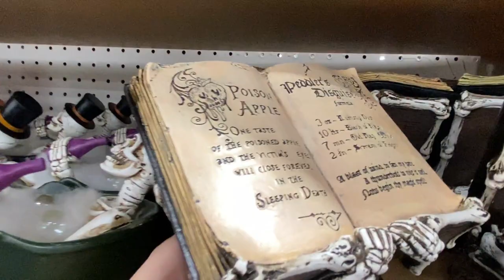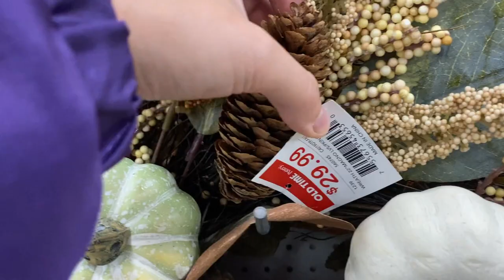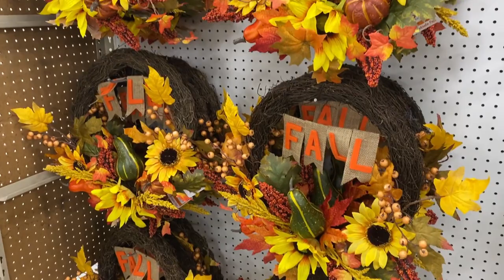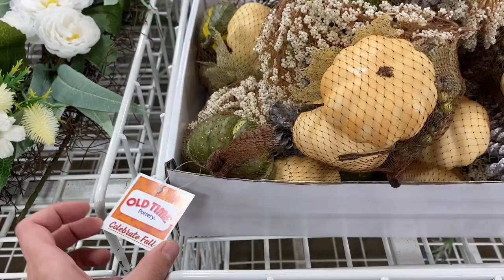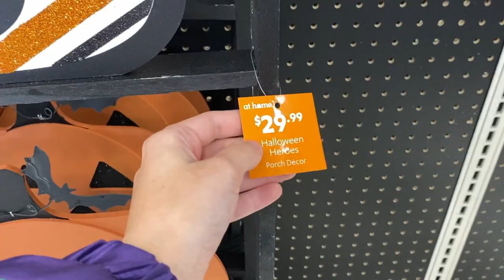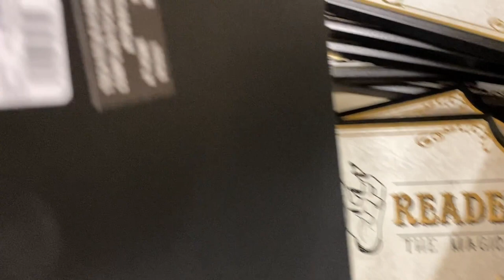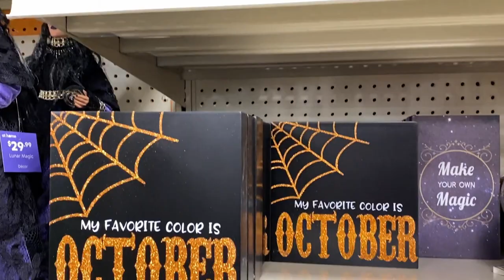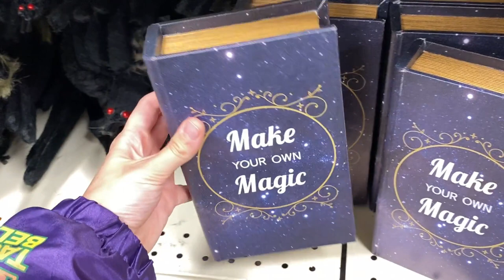CODE ORANGE! | FIRST HALLOWEEN MERCH OF THE YEAR!!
Welcome Moonscouts! Today we are going to At Home and Old Time Pottery to see if the rumors are true about Halloween merch already popping up!

► Support the Camp Brightmoon channel!